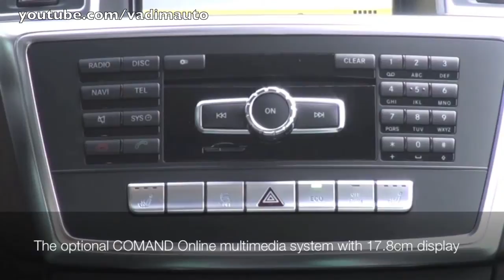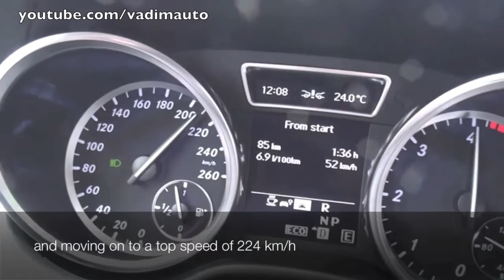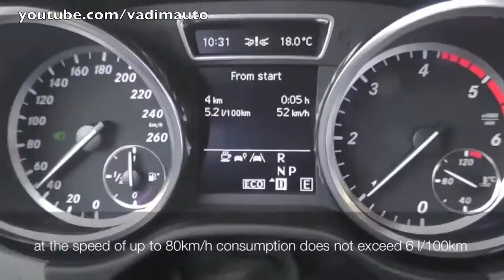Mercedes-Benz M-Class, first drive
Mercedes-Benz M-Class, Mercedes-Benz ML 350 BlueTEC, first drive, 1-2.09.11, Munich